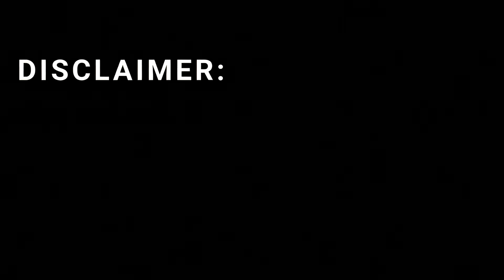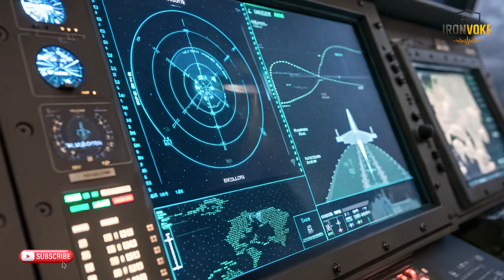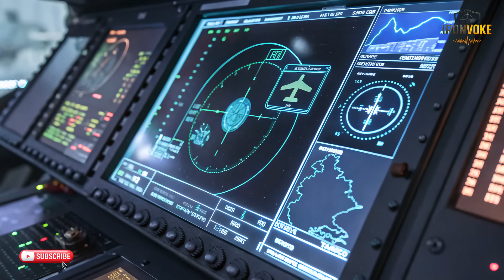How Israel Moved Ahead of France in Jet and Missile Tech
How did Israel move ahead of France in jet and missile technology? This video breaks down the shocking but fascinating rise of Israel’s aerospace power — from reverse-engineering early jets to developing world-leading missile defense systems like Iron Dome, David’s Sling, Arrow-3, and advanced EW technologies.
Discover how real-time battlefield feedback, compressed development cycles, intelligence-driven engineering, and rapid innovation gave Israel a massive edge over traditional European programs.
If you love deep military analysis, modern warfare tech, and global defense comparisons, this video is for you!
Israel jet technology, France missile systems, Israel vs France comparison, military tech analysis, Israel aerospace, Rafale vs Kfir, Iron Dome technology, Arrow 3 system, EW warfare, modern jets, global weapons technology